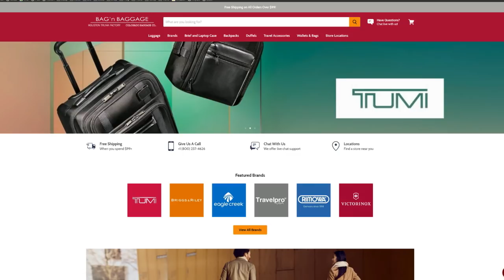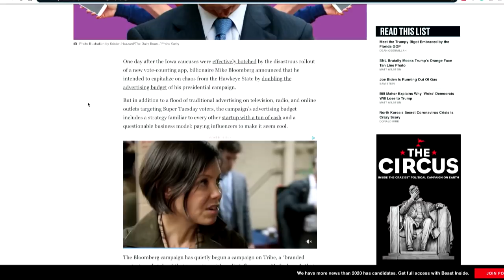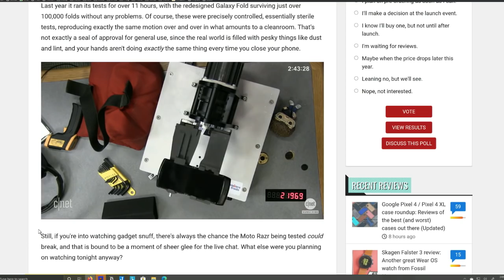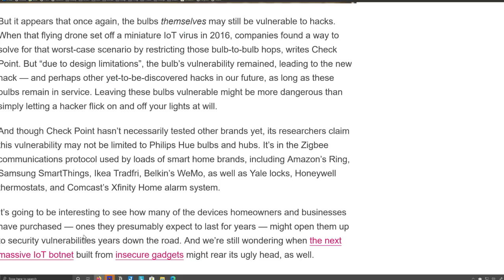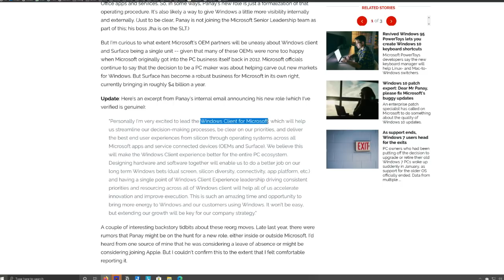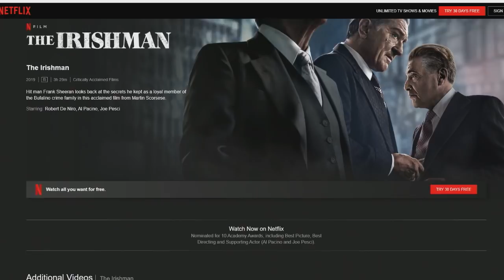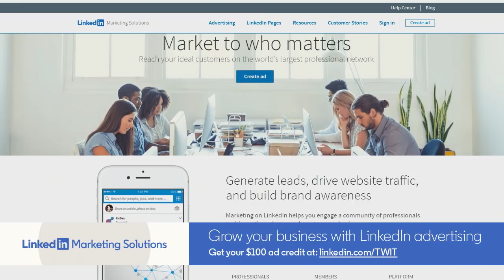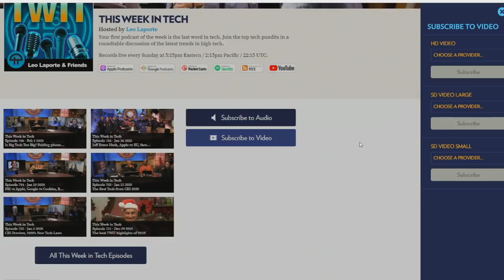My Fridge Killed My Apple TV - This Week in Tech 757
2020 Election Chaos, Motorola Razr Failure
This Week's Stories:
--  Chaos, confusion, and disinformation define the 2020 US election
--  Motorola Razr fails the fold test
--  NYPD drops notebooks for iPhone app
--  Don't charge at public USB chargers: "Juice Jacking" hackers will steal your data
--  Hackers break into your network via Phillips Hue lightbulbs
--  Sonos bricks old speakers
--  Tesla remotely removes autopilot from used Model S
--  Big shakeup at Microsoft - Panos Pinay gets a huge promotion
--  Microsoft xCloud vs Nvidia GeForceNow vs Playstation Now
--  US Navy uses Xbox controllers
--  Windows 7 bug keeps users from shutting down, no way to update
--  Deepfaking "The Irishman" - how CGI de-aged De Niro
--  Disney wants to kill Section 230, and thus all social media and comment boards
--  Real or fake: Russian dashcams and French locomotives
--  'Mythic Quest: Raven's Banquet' Review

Guests: Ashley Esqueda, Nate Lanxon, Denise Howell